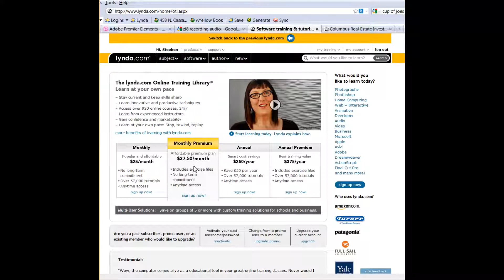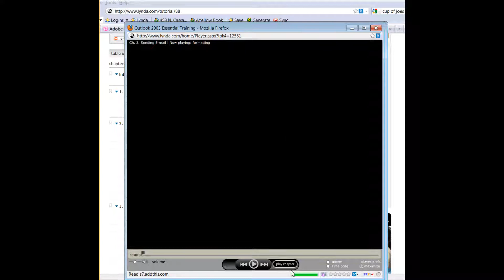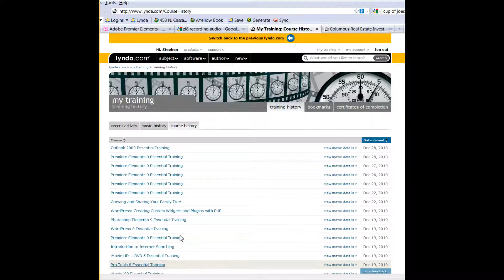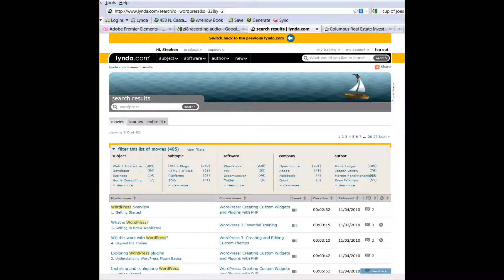Columbus Reia Real Estate Investors Association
Tip of The Week Lynda.com and upcoming events